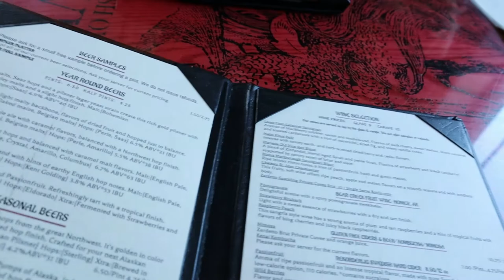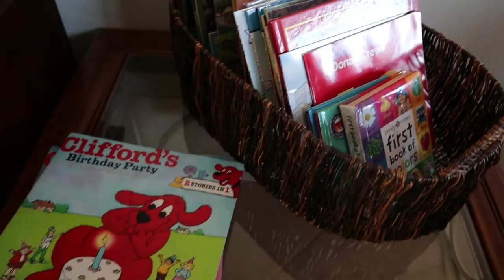Driving from Anchorage to Homer, Alaska! | Alaska Wildlife Conservation Center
Join us as we drive from Anchorage to Homer, Alaska with a stop at the Alaska Wildlife Conservation Center.  We also take a lunch break in Soldotna, Alaska at St. Elias Brewing Company, and give a quick tour of our rental house in Homer!

Watch our previous video of our experience in Anchorage!

Want to help support our family travel & outdoor adventure You Tube Channel?

We are a family of 4 living in Seattle, WA.  We love sharing our travel & outdoor adventures!

Have a question about traveling to Alaska with kids? We’ve got tons of suggestions! And come join us on instagram for daily updates!